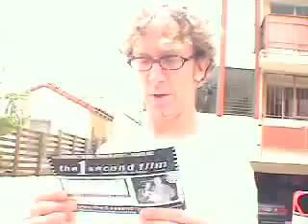Part 1: Celebrity Bidding War- meeting Andy Dick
We happened to spot Andy Dick moving into his new house. We originally met Andy randomly at a restaurant, he was so excited by our one-second film idea that he drove us to an ATM and gave us $111.11 to be an Executive Producer! We didn't have a video camera at the time, but this time we did, luckily. Check out Part 2 and Part 3 to see what happened next.